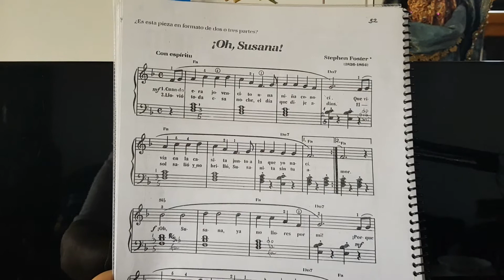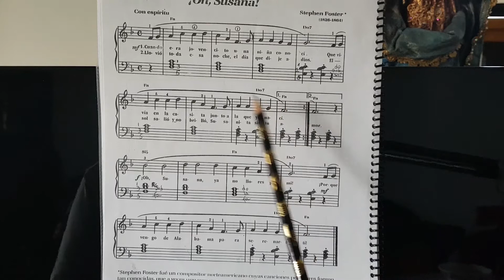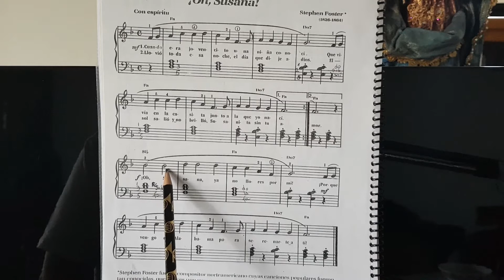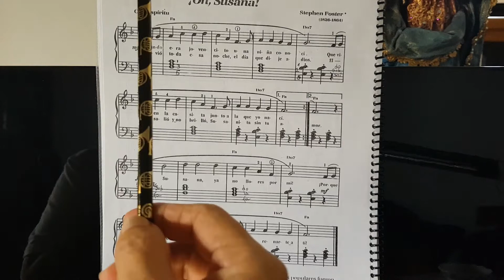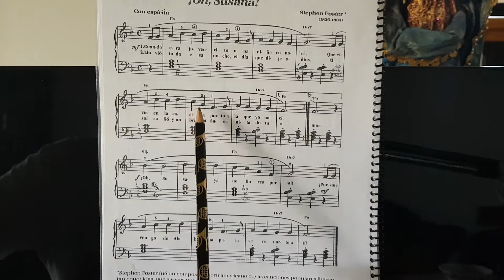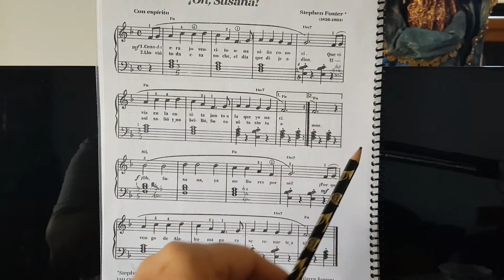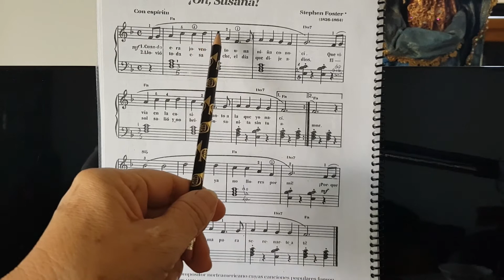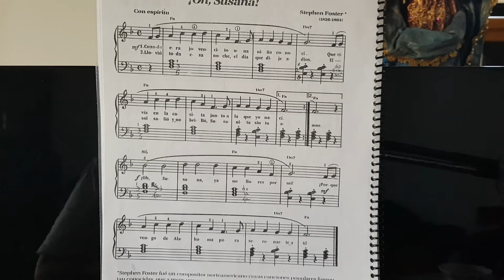¡Oh Susana! Parte A Mano derecha